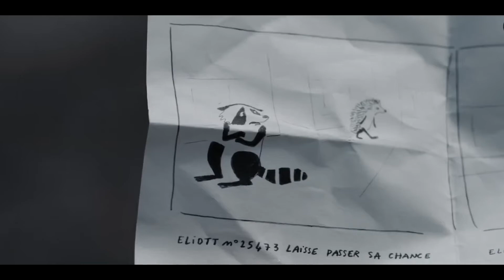【Tribute】SKAM FRANCE -「Nakushita Kotoba」(REMASTER • instru) [HD/8 bits]